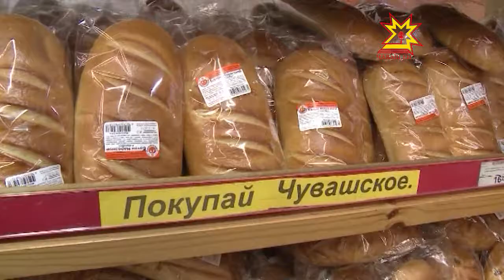Изменение цен за неделю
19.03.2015 За прошедшую неделю цены на товары практически не изменились, однако, некоторые продукты хоть незначительно, но подорожали, сообщает Чувашстат.